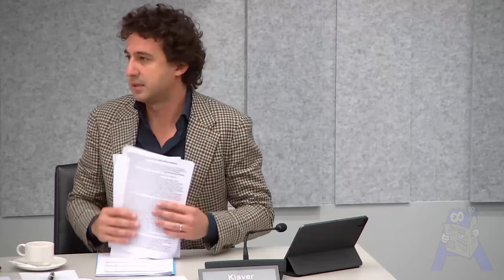Wybren van Haga: 'Iedereen heeft belangen' v Jesse Klaver over belangenverstrengeling - Tweede Kamer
Wybren van Haga reageert op vragen over vermeende belangenverstrengeling vanwege eigen vastgoedportefeuille. - WGO begroting Wonen en Ruimte.

Spreker: Wybren van Haga.
Interrupties door: Jesse Klaver (GL), Stephan van Baarle (DENK), Pieter Grinwis (CU), en Henk Nijboer (PvdA)
Voorzitter: Jan Klink.
Bewindspersonen: Hugo de Jonge.
Fragmenten uit:  Wetgevingsoverleg inzake het begrotingsonderdeel Wonen en Ruimte 7 nov '22.
Locatie: Locatie: Thorbeckezaal.
Commissie: Binnenlandse Zaken.

EU
1. Eenieder heeft recht op vrijheid van meningsuiting. Dit recht omvat de vrijheid een mening te hebben en de vrijheid kennis te nemen en te geven van informatie of ideeën, zonder inmenging van enig openbaar gezag en ongeacht grenzen.
2. De vrijheid en de pluriformiteit van de media worden geëerbiedigd.